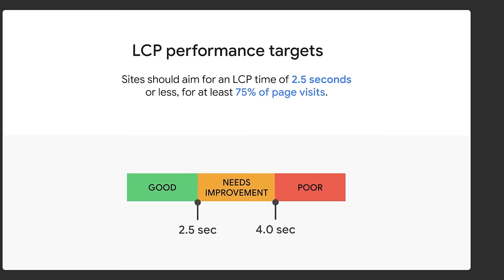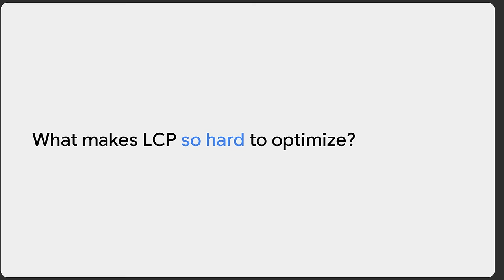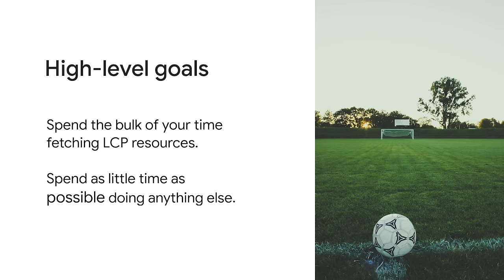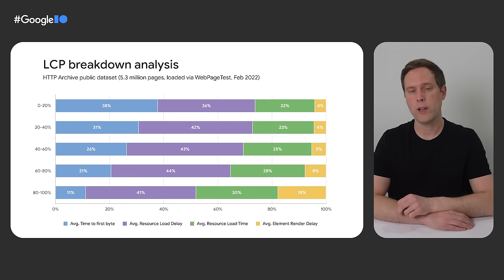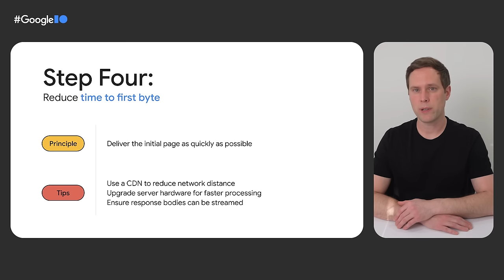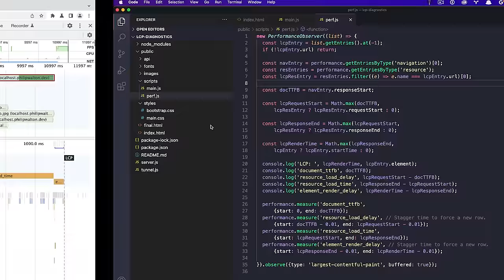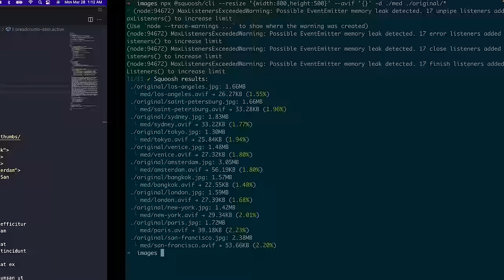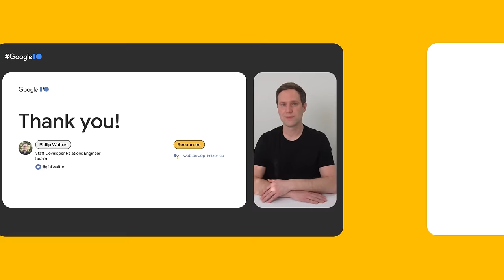A deep dive into optimizing LCP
There is no shortage of advice on the web about improving page load performance, and yet, of the three Core Web Vitals, Largest Contentful Paint (LCP) is still the hardest metric for most sites to consistently meet the recommended "good" threshold. This talk looks at what makes LCP a hard metric to optimize, and offers some concrete strategies to break this complex metric down into a few simple parts, making it much easier to reason about and ultimately improve.

Speaker: Philip Walton